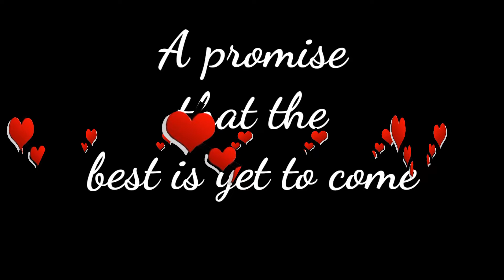Happy Anniversary status message //nazaz art and craft//Wedding status//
My channel is nazaz art and craft, it include art, craft and Wishes videos..